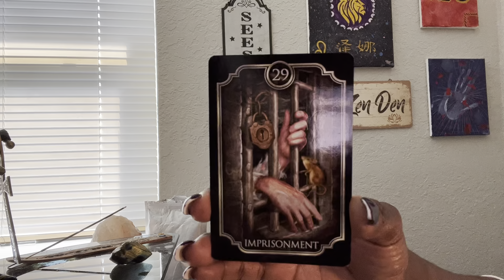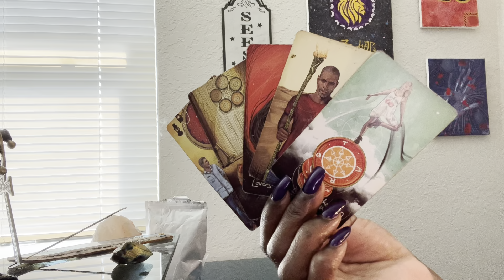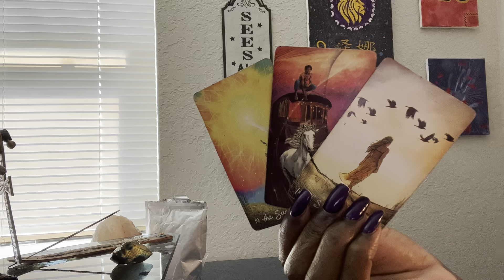THIS THIEF THAT STOLE YR HOME/LAND & BUILT A FAULTY FOUNDATION IS FACING A HARSH ENDING tarot 🧿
ariesseason General Intuitive Message for the Collective of Divine Beings